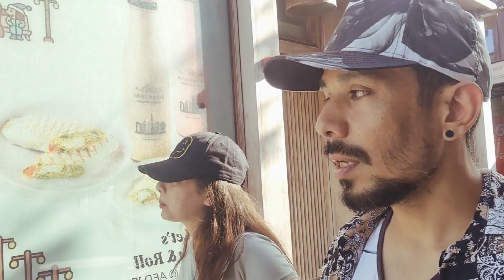Is La Mer Beach free? || short video Lamer tour May 23 lamerbeach🏖️ jumeirah DUBAI 🌊